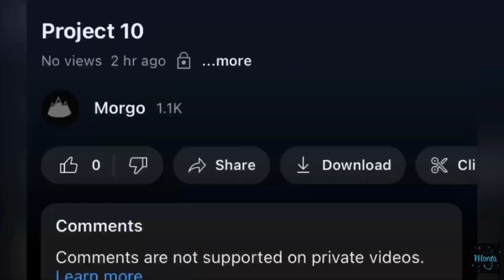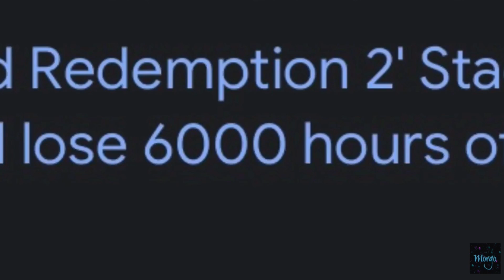How GREED Killed Red Dead Redemption 2..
A great game destroyed by the Company's love for money that has as of late, left Red dead redemption 2 to work on other products